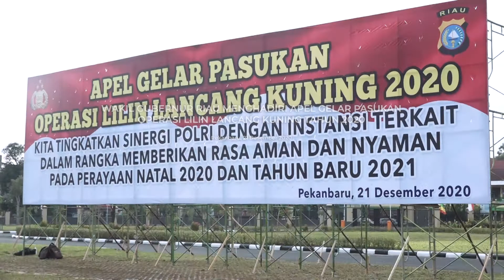Wakil Gubernur Riau Hadiri Apel Gelar Pasukan Operasi Lilin Lancang Kuning 2020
Wakil Gubernur Riau (Wagubri) Edy Natar Nasution menghadiri apel gelar pasukan Operasi Lilin Lancang Kuning 2020 di halaman Mapolda Riau, Senin (21/12/2020).

Operasi Lilin Lancang Kuning 2020 yang dilakukan Polda Riau yaitu dalam rangka meningkatkan sinergi bersama instansi terkait guna memberikan rasa aman dan nyaman pada perayaan natal 2020 dan tahun baru 2021.

Apel gelar pasukan Operasi Lilin Lancang Kuning 2020 dipimpin langsung oleh Kapolda Riau, Irjen Pol Agung Setya Imam Effendi. Turut hadir Dandrem 031/Wira Bima, Brigjen TNI M Syech Ismed, Ketua DPRD Provinsi Riau, Yulisman dan Danlanud Roesmin Nurjadin Marsma TNI Ronny Irianto Moningka serta Forum Koordinasi Pimpinan Daerah (Forkopimda) Provinsi Riau.

Kapolda Riau Irjen Pol Agung Setya Imam Effendi dalam amanatnya mengatakan bahwa Pasukan Operasi lilin 2020 diselenggarakan secara serentak di seluruh jajaran Polri mulai dari tingkat Mabes Polri hingga kesatuan wilayah, baik pada aspek personil maupun sarana prasarana serta keterlibatan muncul terkait TNI pemerintah daerah dan mitra Kamtibmas lainnya.

"Apel yang telah dilaksanakan ini sebagai bentuk pengecekan akhir kesiapan pelaksanaan operasi lilin 2020 dalam rangka pengamanan perayaan natal tahun 2020 dan tahun baru 2021," ujarnya.

Menurutnya perayaan natal dan tahun baru oleh masyarakat dapat dilakukuan melalui kegiatan ibadah dan perayaan pergantian tahun. Hal tersebut lebih baik ketimbang liburan ke tempat-tempat wisata yang akan meningkatkan aktivitas di tengah pandemi Covid-19 saat ini.

"Tentunya dengan demikian sangat berpotensi menimbulkan terganggunya keamanan, kepatuhan serta pelanggaran protokol kesehatan Covid-19," ujarnya.

Oleh karena itu, Polri akan melaksanakan operasi lilin 2020 akan dilaksanakan selama 15 hari mulai tanggal 21 Desember 2020 sampai dengan tanggal 4 Januari 2021 dengan mengedepankan kegiatan pre-emtif dan preventif secara humanis serta penegakan hukum secara tegas dan profesional.

"Dengan tetap menerapkan protokol kegiatan guna mencegah penyebaran Covid-19, sehingga masyarakat dapat merayakan Natal dan tahun baru dengan rasa aman dan nyaman," pungkasnya. (MCR)